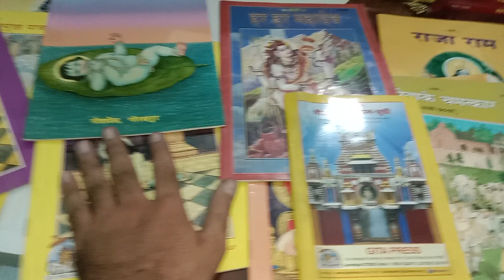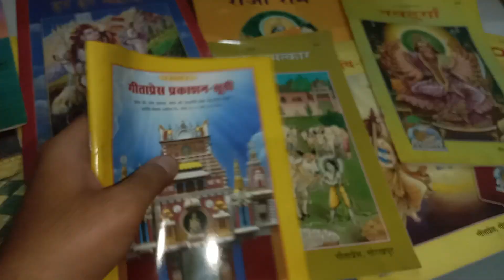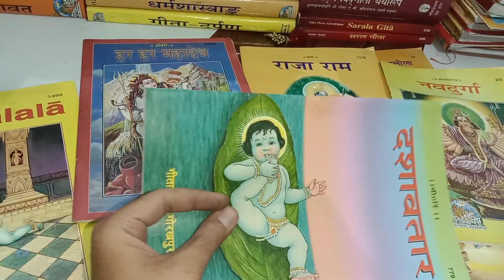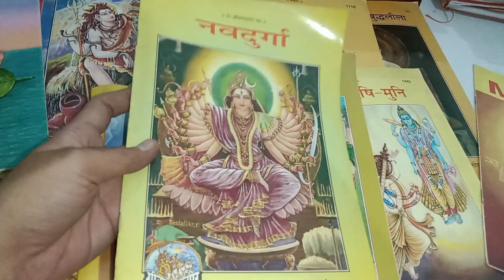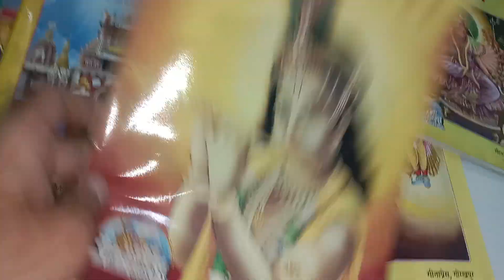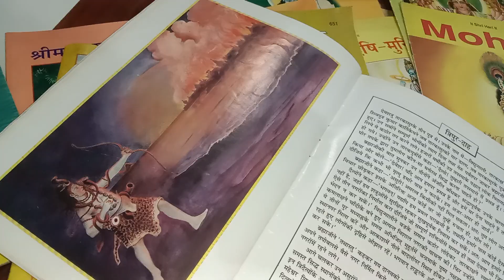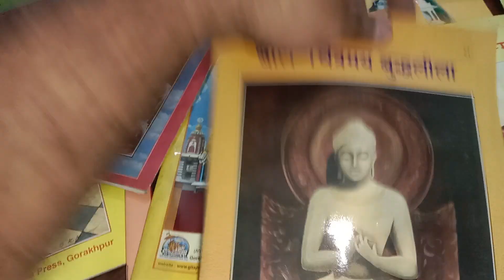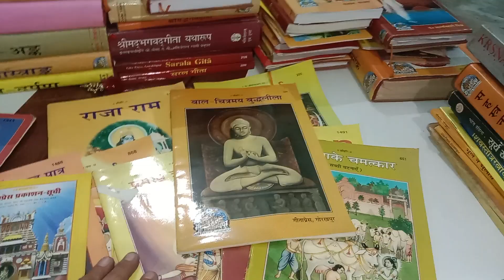gita press books collection